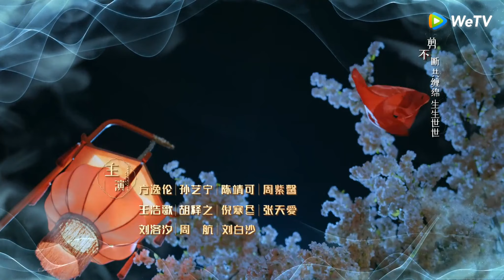ซีรีส์จีน | ท่านอ๋องเมื่อไรท่านจะหย่ากับข้า (The Eternal Love S3) | EP.25 (FULL EP) พากย์ไทย | WeTV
นักแสดง: สิงเจาหลิน เหลียงเจี๋ย ฟางอี้หลุน ซุนอี้หมิง เฉินจิ้งเข่อ
เรื่องราวภาคต่อซีซั่น3 ของซีรีส์ยอดนิยม ท่านอ๋องเมื่อไรท่านจะหย่ากับข้า...หลังจากที่ในภาคที่ผ่านมาดูเหมือนว่าเรื่องราวของท่านอ๋องและเสี่ยวถานจะจบอย่างสวย แต่ในปลายเรื่องก็แอบทิ้งทวนเกี่ยวกับพลังลึกลับจากไข่มุกดูดวิญญาณไว้ การกลับมาอีกครั้งของอ๋องแปดและเสี่ยวถานในครั้งนี้ พวกเขาต้องเผชิญหน้ากับอุปสรรคอะไรบ้างโปรดติดตาม...